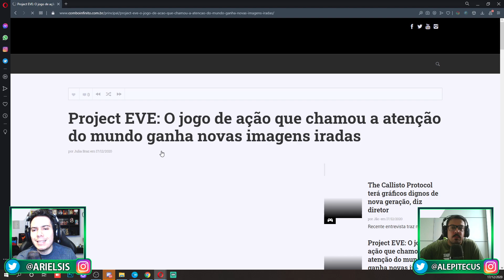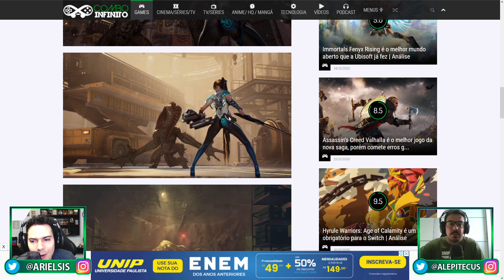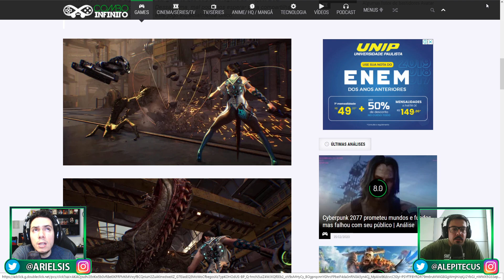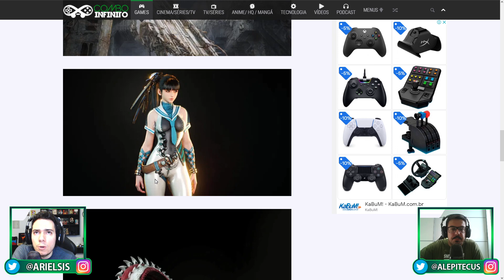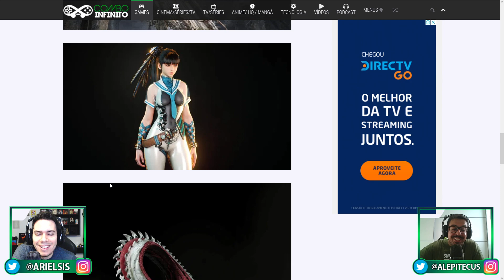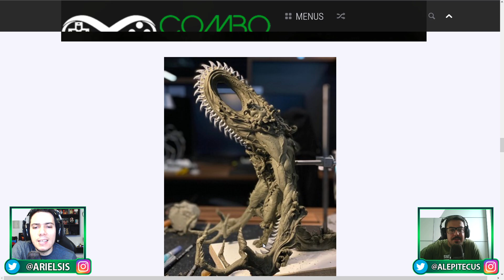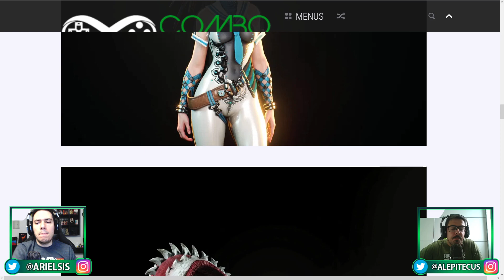NOVAS IMAGENS DE PROJECT EVE E NOVIDADES DO GAME!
Project Eve recebeu novas imagens! Vamos conferir com vocês.
Insta, Face e Twitter: ComboInfinito
🟢 O Combo Infinito usa:
🟢 PC que o Ariel usa para jogar:
GeForce RTX 2080 Super Gainward
16GB XPG SPECTRIX D41 (2X8)
🟢 PC que o Alepitecus usa para jogar:
16GBs DDR 4 XPG Spectrix D41 (2X8GB)